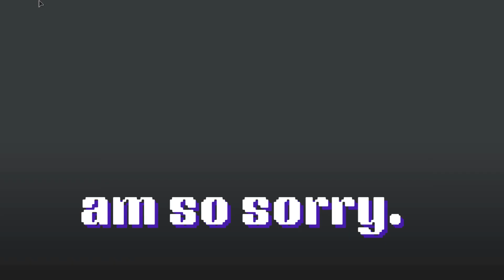TOXIC E-GIRL IN THE Strongest battleground